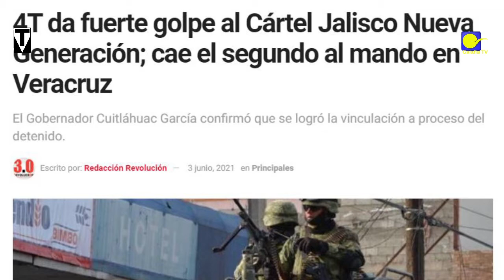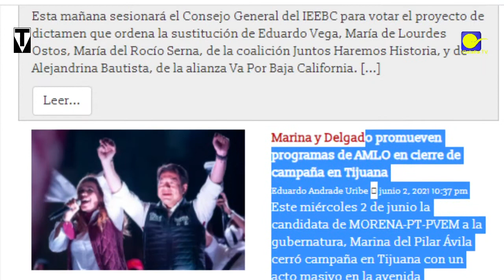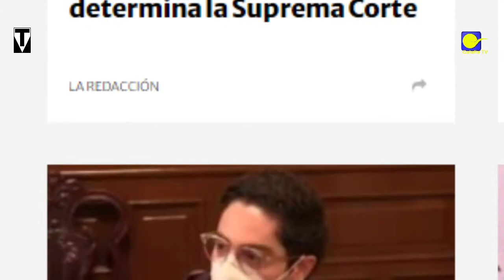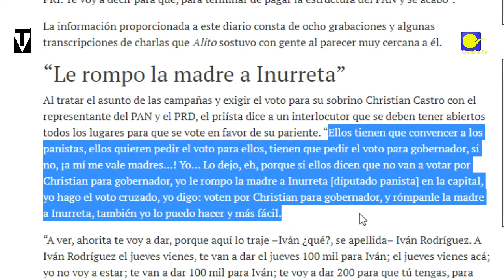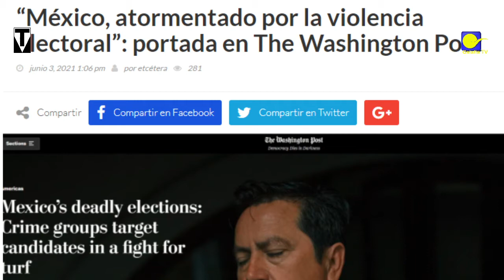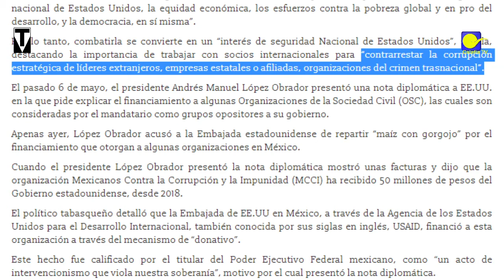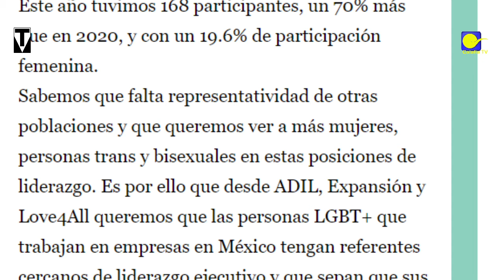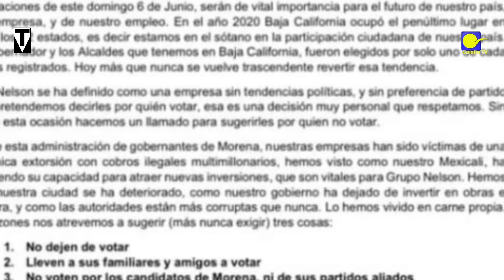EEUU NO ES AMIGO, dádivas por traiciones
D'Caricatura 3/VI/21 con  Xossé Trinidad
Si te gusta nuestro Trabajo, te informamos: